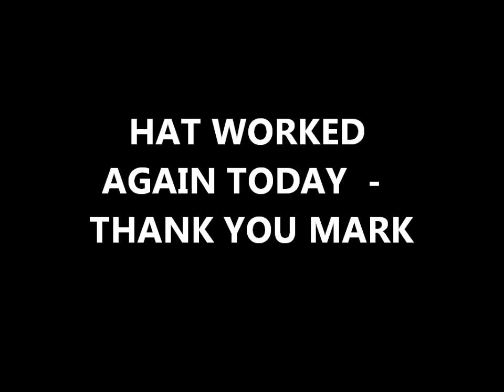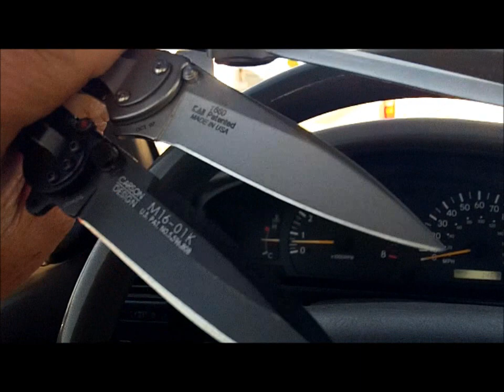JAN 20TH "The Hat" - 14k Chain in the 920iX today on the bay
Sailed back to the bay again today – same general area, just east 3 or 4 blocks.
Hat worked even better today – 14k small gold chain.
Guru and Ringman ended up in the same spot –Ringman got a killer nitro ticket from China.
Big john worked 30 + miles north today – about like his spin on Monday.
Got a few knives today also.
I do not like the two channel youtube set up  - so I am going back to just the one – sorry for the mix up everyone.  It is just to complicated for me – I like things somewhat simple and two channels just does not fit me.
Good luck to everyone – see ya Wednesday maybe for a spin.  Knives for sure on Wednesday.

.1) New 8" T-rex S/S scoop.
Stealth scoops by Sunspot Tooling in Mi.